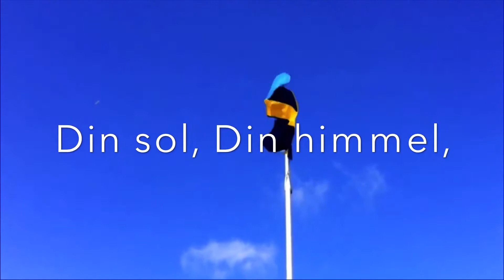National Anthem of the Kingdom of Sweden